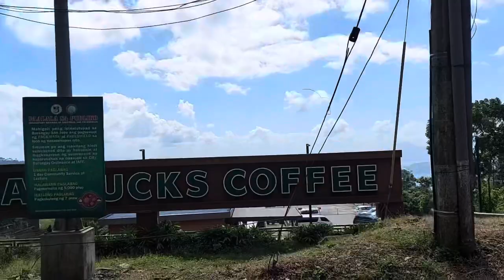Tagaytay Picnic Grove || Mt. Taal || Zenny Go